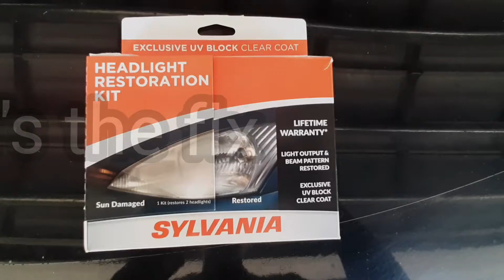Cloudy Headlights Clear Again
Restore Headlights:

see Amazon link

SYLVANIA - Headlight Restoration Kit - 3 Easy Steps to Restore Sun Damaged Headlights with Exclusive UV Block Clear Coat, Light Output and Beam Pattern Restored, Long Lasting Protection